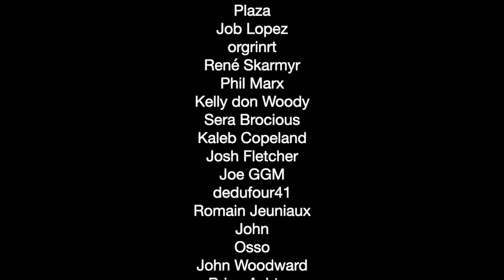Igorrr "Himalaya Massive Ritual" video (reaction episode 631)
In this video Canadian composer/guitarist/producer Dean Wolfe reacts to Igorrr for the first time.
Official Himalaya Massive Ritual recording video.

A LITTLE ABOUT ME: I'm Dean Wolfe, a mostly self-taught Canadian guitarist/composer/multi-instrumentalist/singer/producer/performer. I started out as a full time musician on the road at age 17 for two years, but went part-time ever since while holding day careers including as a chef and in spiritual health care while raising a family.

Follow Me/ websites for me and my bands etc:
►Instagram Instagram.com/dean_wolfe_guitar.